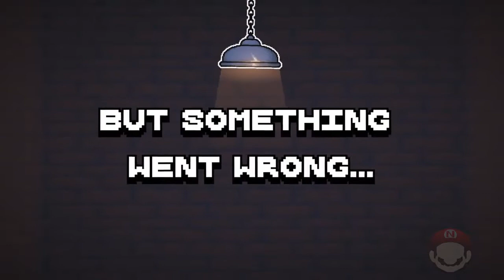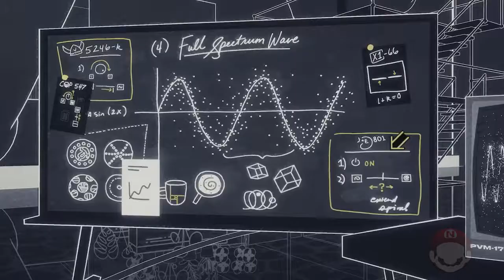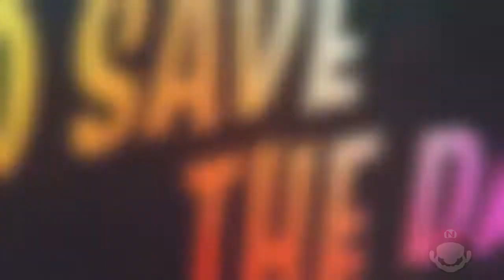Lançamentos Nintendo Switch (26/03/2021) - MONSTER HUNTER RISE, BALAN WONDERWORLD e Mais!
Lançamentos para consoles Nintendo em 26 de março de 2021.

Jogos:

00:00 MONSTER HUNTER RISE
02:05 One Escape
03:16 Kaze and the Wild Masks
04:09 Die With Glory
05:14 Genesis Noir
06:42 BALAN WONDERWORLD

- DESCRIÇÃO: Aceite o desafio e junte-se à caçada!

► One Escape
- DESCRIÇÃO: Três amigos. Uma fuga!

► Kaze and the Wild Masks
- DESCRIÇÃO: Parta em jornada neste jogo de plataforma inspirado nos clássicos dos anos 90!

► Die With Glory
- DESCRIÇÃO: Seu objetivo aqui é basicamente morrer de maneira gloriosa!

► Genesis Noir
- DESCRIÇÃO: Uma aventura noir abrangendo tempo e espaço!

► BALAN WONDERWORLD
- DESCRIÇÃO: Cada momento é uma aventura!

► Power Racing Bundle 2
- DESCRIÇÃO: Prepare-se para sentir a velocidade!

Gostou do vídeo e quer ajudar? Além disso, você pode:

► Quer aprender Photoshop? Confira meu curso completo!

► SD Card de 128 GB
► Faça assinatura de produtos na Amazon e os receba periodicamente, com desconto e frete grátis. Você pode, inclusive fazer suas compras de supermercado assim!